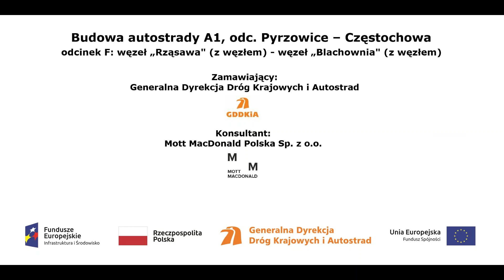Zbiornik ZB 9 z dnia 13 09 2017